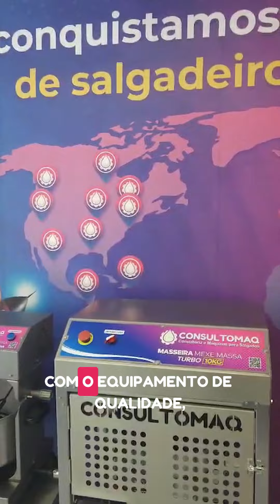Nosso workshop na loja de fábrica de São Paulo foi um sucesso! 😍